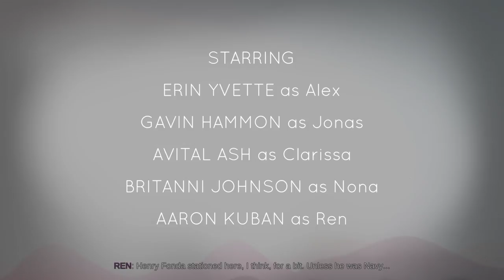[TO EDWARDS ISLAND!!] - Fuyu Plays Oxenfree (1)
Howdy, folks!!

Welcome to the first of MANY part of my Oxenfree playthrough! We start off fresh as we set sail to an island for "planned" night of shenanigans! Ren says he has plans already sorted out for us. I wonder what they could be...

Game: Oxenfree
Devs: Night School Studio